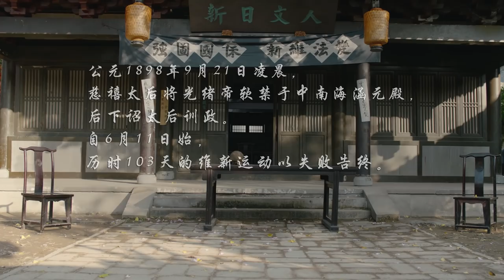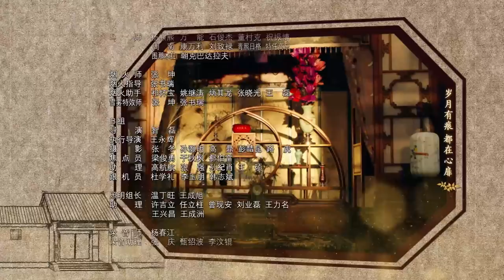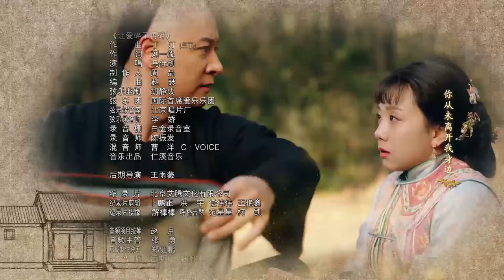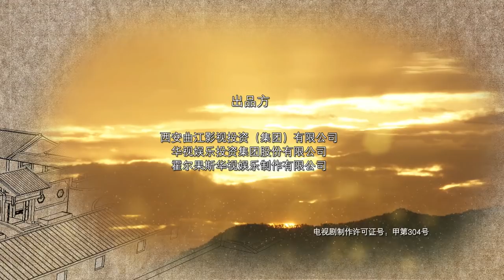Nothing Gold Can Stay 67 | English Sub【Sun Li,Chen Xiao】